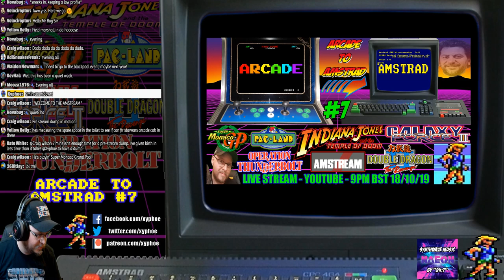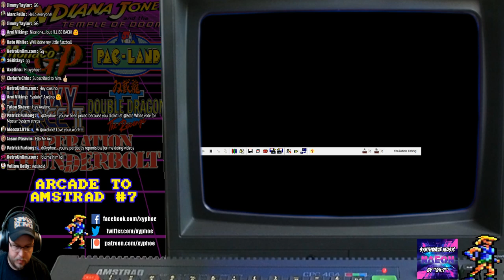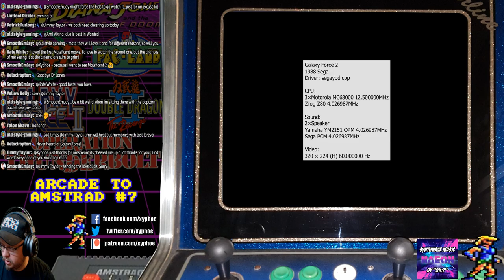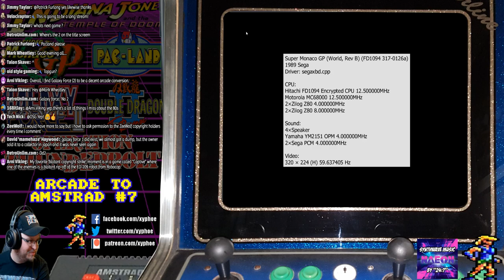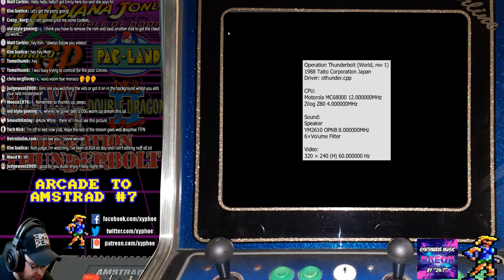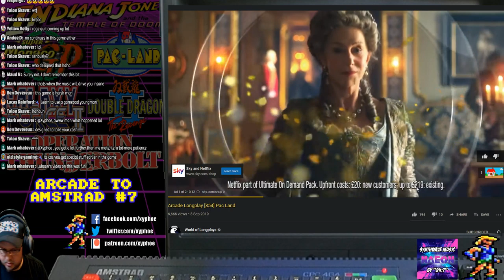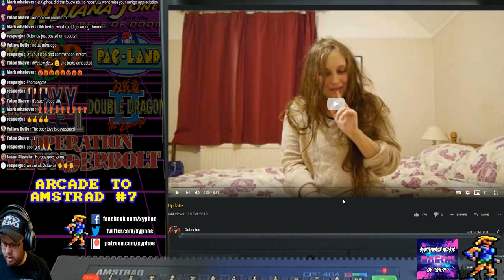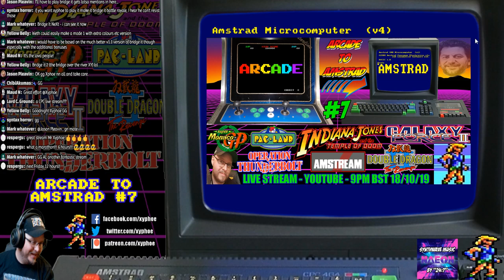[AMSTRAD CPC] "Arcade To Amstrad" #7! Coin-op conversions to the CPC! AMSTREAM [Xyphoe Live Stream]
Live Stream ▶ [AMSTRAD CPC] "Arcade To Amstrad" #7! Coin-op conversions to the CPC! AMSTREAM [Xyphoe Live Stream]
Friday 18th October 21:00 (BST)

*** Game footage starts at - 22:30 ***
Indiana Jones & The Temple Of Doom -
Arcade - 27:05 Amstrad - 40:53
Galaxy Force -
Aracde - 59:09 Amstrad - 1:17:30
Super Monaco GP
Arcade - 1:42:58 Amstrad - 1:58:40
Operation Thunderbolt -
Arcade - 2:16:08 Amstrad - 2:37:55
Double Dragon II
Arcade - 3:10:33 Amstrad - 3:44:00
Pac-Land
Arcade - 4:20:07 Amstrad - 4:34:30
Bonus game! Rolling Thunder! - 4:59:42

Allright guys! Tonight on the Amstream. we look at some top notable arcade coin-ops and then their conversion to the Amstrad CPC for comparison!

Featuring -

Galaxy Force
Operation Thunderbolt
Super Monaco GP
Double Dragon II
Pac-Land
(And if we have time a bonus game!)

We'll look at the arcade version of the game first, then follow it with the Amstrad conversion - to see how they compare!

Akuyou (KeithS)
Amstraddler
Borilla
Chris Mcgilvray
Chris Weatherley (Novabug)
Craig Harrison
Crazy_Borg
Darren Connor
David Lawton
Glen Lowder
GreyBot
Growing Perspective
Kazumi
Lucas Rainford
Mark Buffone (TheBuff1)
Mark Honeyborne
Mike Smith
Murray Robertson
Old Style Gaming
Oxo Good
Patrick Furlong
Paul Barrick
Paul Owen
Paul Walker
Retrosheep (AlanB)
Richard Parnell
Simon O. (flibblesan)
Thomas scoffham
Velociraptor
Waldon Newman

♪ Music! ♪